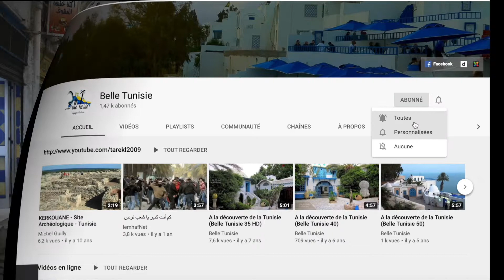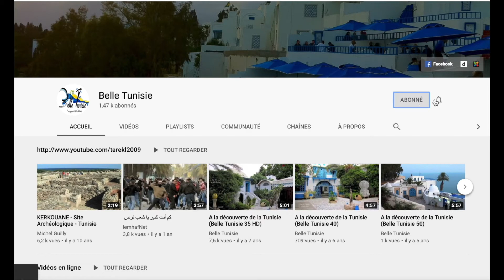La Médina de Tunis… Discover_Tunisia (Belle Tunisie 113)-HD-Sous-Titrage français et anglais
La médina de Tunis Discover_Tunisia Découvrir la Tunisie (Belle Tunisie 113)-HD